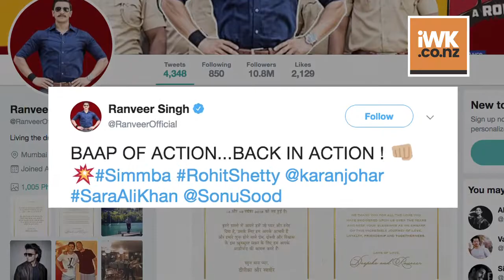SIMMBA TEASER | Baap of ACTION..Ranveer with Rohit Shetty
Rohit Shetty's entertainment factor coupled with actor Ranveer Singh's energy and enthusiasm lend a roaring charm to the Teaser of "Simmba", their first movie together. Ranveer will be seen as Badass Cop Sangram Bhalerao.The film will also stars Saif Ali Khan’s Daughter Sara Ali Khan and Sonu Sood in lead, which is produced by Karan Johar.